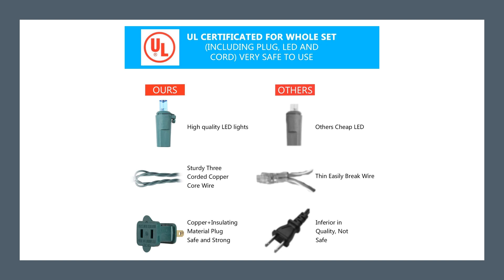LEDs Christmas String Lights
MZD8391 Upgraded Stay-On 66FT 200 LEDs Christmas String Lights Outdoor Indoor - 100% UL Certified - for Wedding, Party, Patio, Porch, Backyard, Garden Decoration (Warm White)